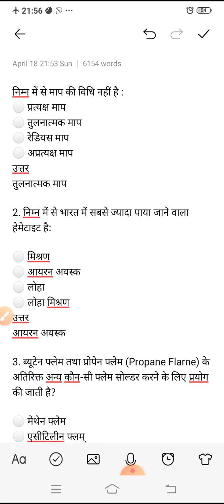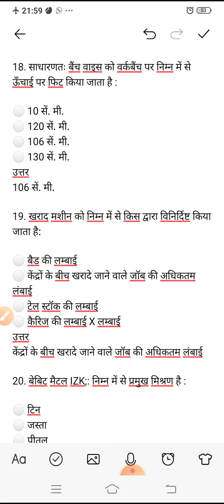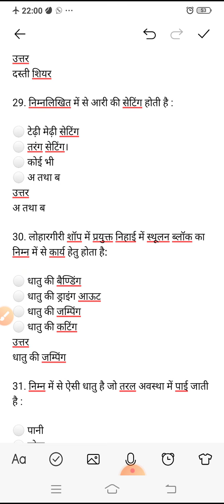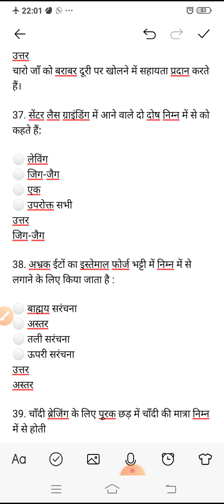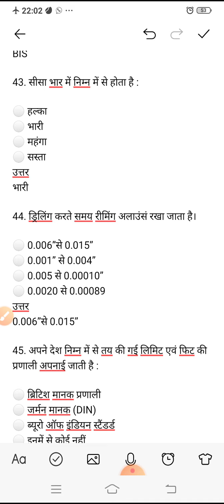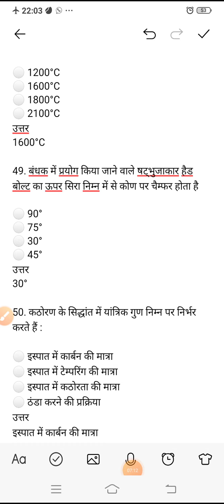Fitter theory important question